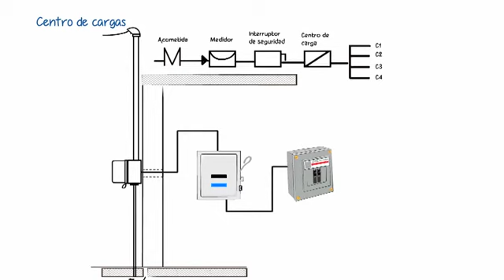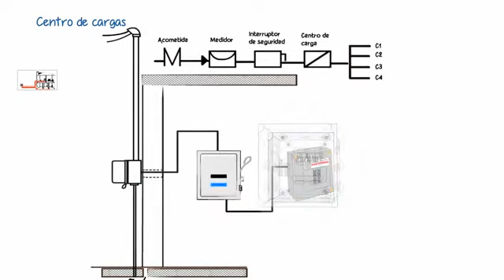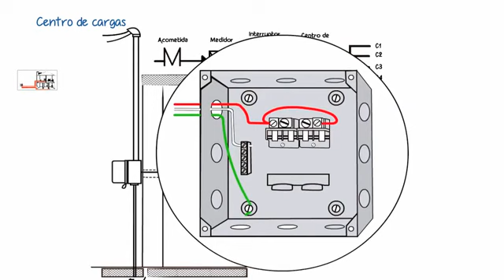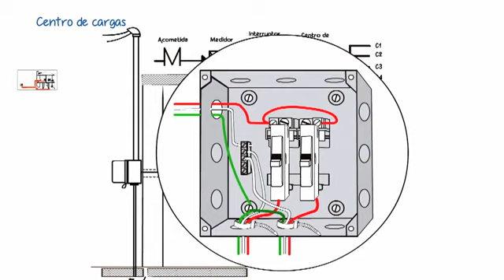3116 CENTRO DE CARGA